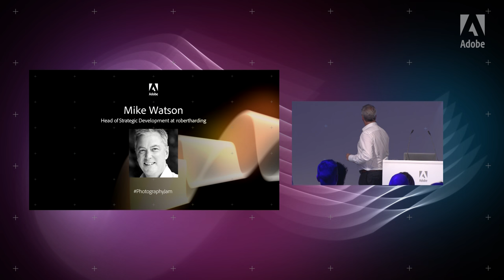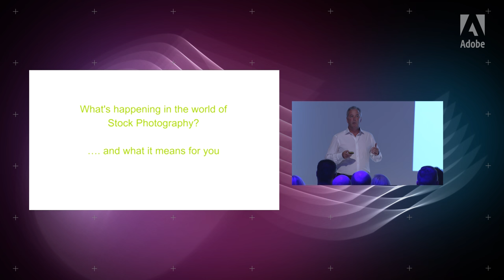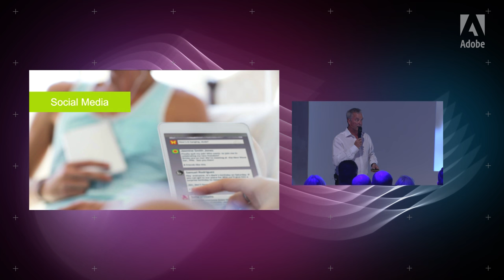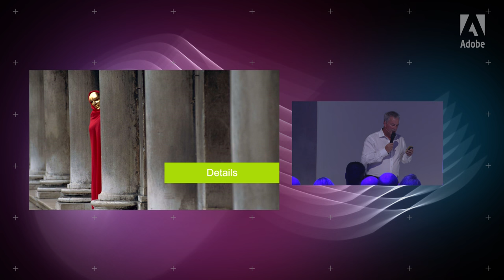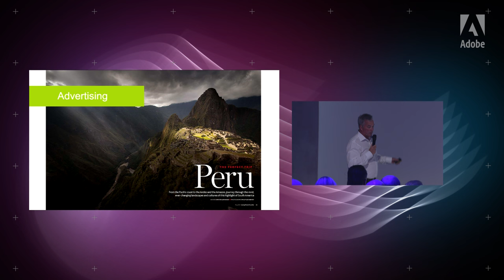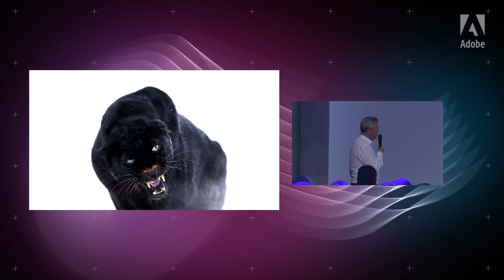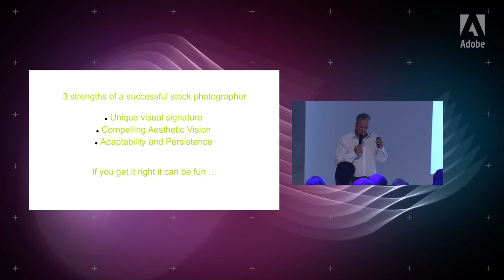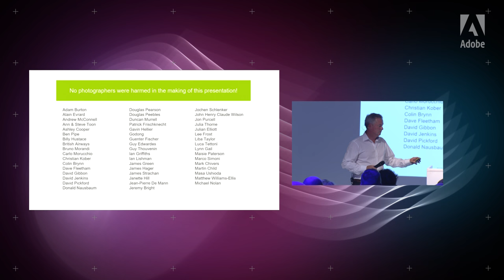How To Work With Stock Photography Agencies - Mike Watson - Adobe Photography Jam | Adobe UK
Become a successful stock photographer with this advice from Mike Watson, Head of Strategic Development at Robert Harding. Mike explains changes in stock photography, pricing and licensing models, keywords and commissions.